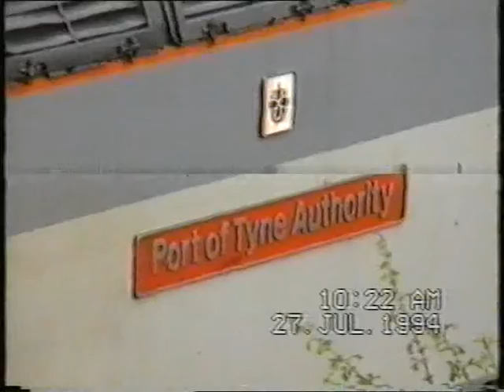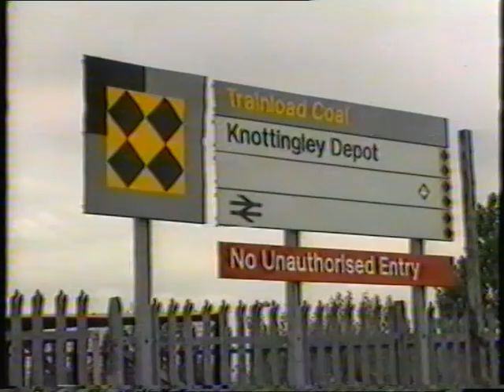KNOTTINGLEY TMD (KY) 27/7/1994.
A view of Knottingley tmd (KY) in july 1994 stacked with class 56s as it always was in those days!